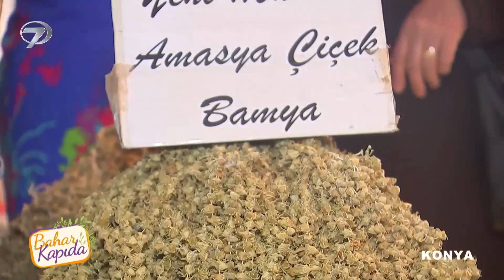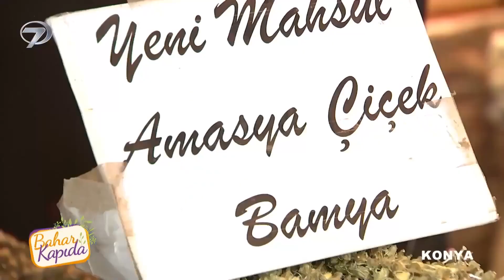Kötü Gününde Eşinin Yanından Ayrılmayan Vefalı Annemiz | Bahar Kapıda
Bahar teyze ile sohbet etti. "Kocama Hiç Kıyamam"

Bahar Kapıda bu hafta Konya'da renkli görüntülerle evlere misafir olacak.

Anadolu’nun her köşesinden meraklı ve keyifli sohbetler ‘Bahar Kapıda’ programıyla Cumartesi ve Pazar günleri 19:00’da Kanal 7 ekranlarında…